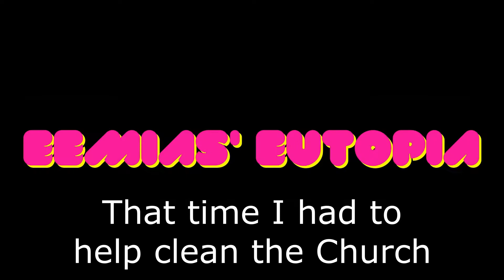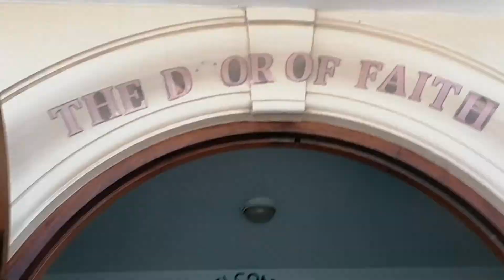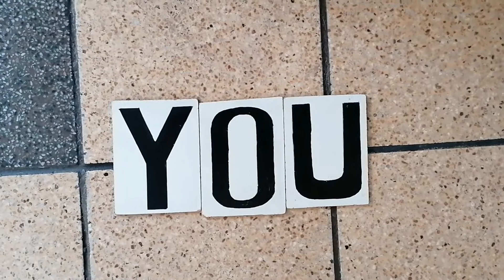Cleaning The Church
- Making jokes in church.
- Improving my pouncing cat.
- Random thoughts in the car.